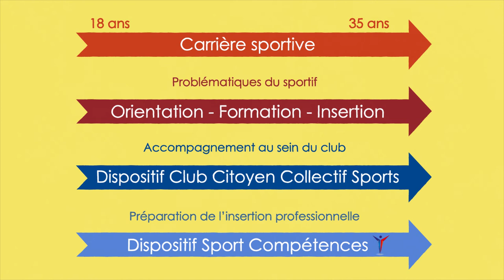Présentation du dispositif Club Citoyen Collectif Sports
Le programme Club Citoyen Collectif Sports est destiné aux clubs, fédérations, ou même collectivités qui souhaitent mettre en place une organisation capable de prendre en charge l’accompagnement des sportifs à la préparation de leur reconversion. Par la démarche ils apprennent à impliquer leur environnement socioéconomique dans le soutien à apporter aux sportifs (RSE); l’épanouissement et la sécurisation de leur parcours que la démarche apporte aux sportifs contribue à favoriser leur performance sportive.